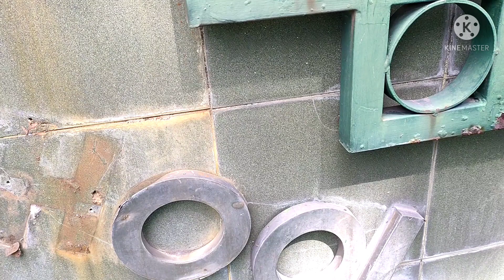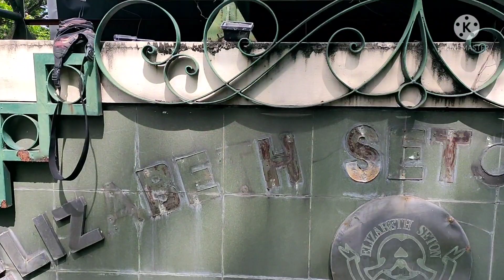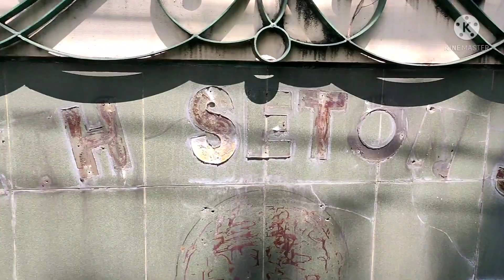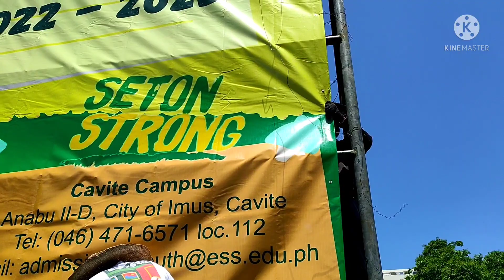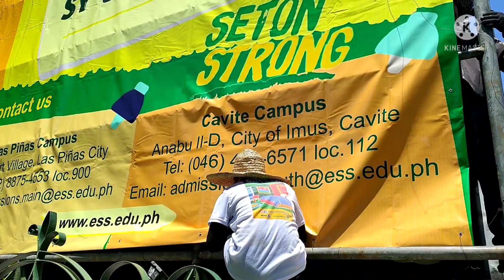compilation of works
jaho & the gang